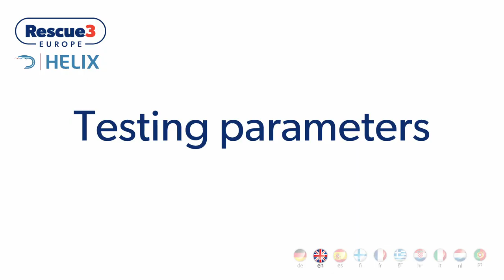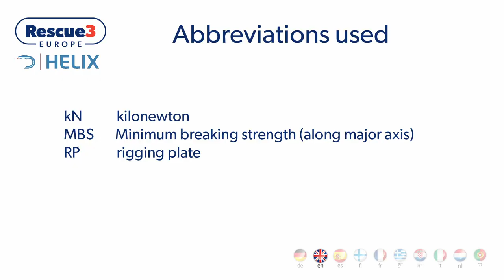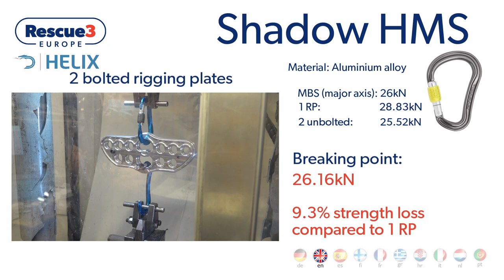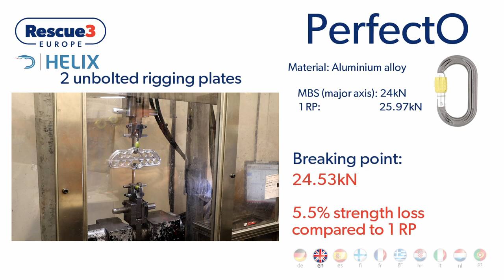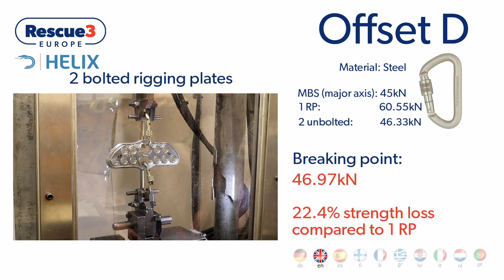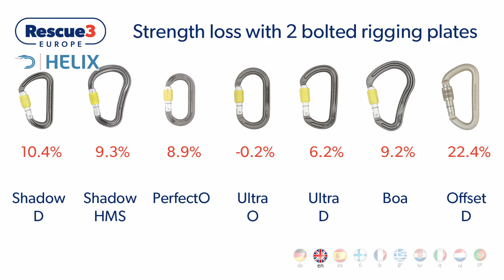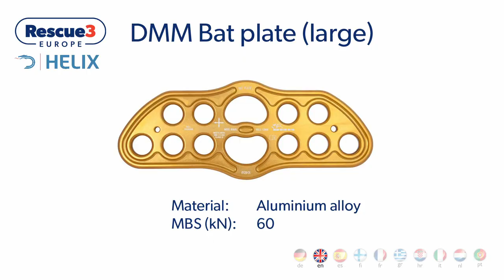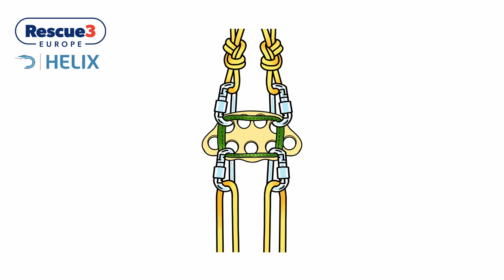Rigging plate testing - Rescue 3 Europe and Helix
Rescue 3 Europe and Helix look at whether the use of a second rigging plate actually weakens other components in your system. Using DMM's test rig, we show the tests we ran, and analyse the results.

This video has been released for public viewing. It was originally part of the Rescue 3 Europe online conference and instructor updates, which is exclusive to Rescue 3 instructors. This online conference featured more than 50 pre-recorded videos in over 15 different languages, featuring equipment testing, talks from industry experts, and teaching tips and tools. Rescue 3 instructors who wish to access the online conference and instructor updates should contact Rescue 3 Europe directly.